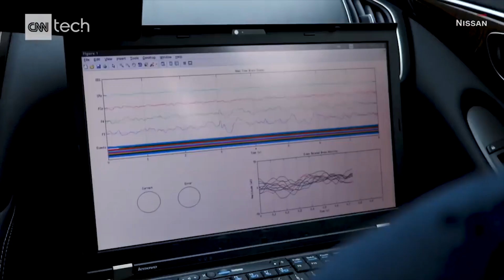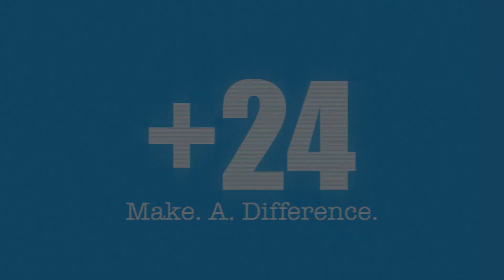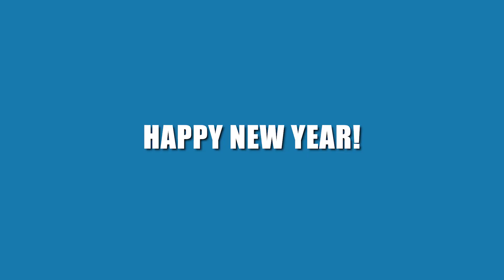Friday Fizz 87 with the most British man in Britain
The Friday Fizz episode 87 is here, featuring the most British man in Britain, one of the biggest risks to computers in recent history and grandad's doing grime! 🎵

Let us what you think about this week's topics in the comments below 👇